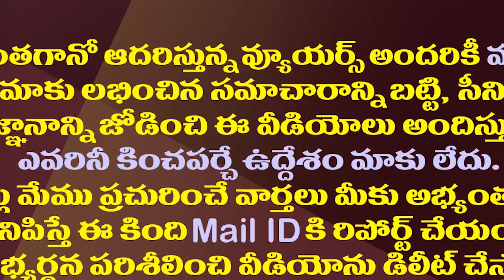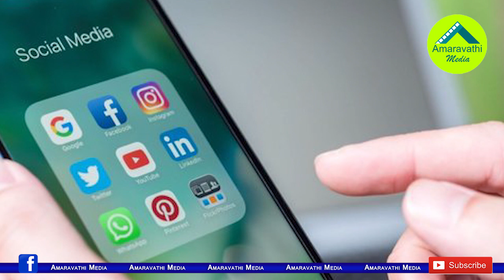మరో వివాదంలో గరికపాటి..ఈసారి అటాక్ మరింత స్ట్రాంగ్| Garikapati Got Involved In Another Controversy